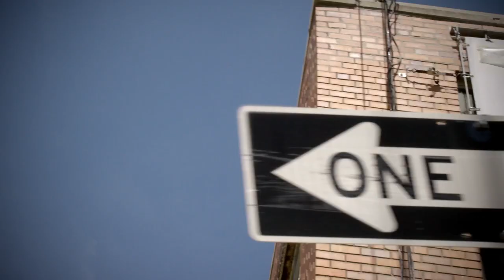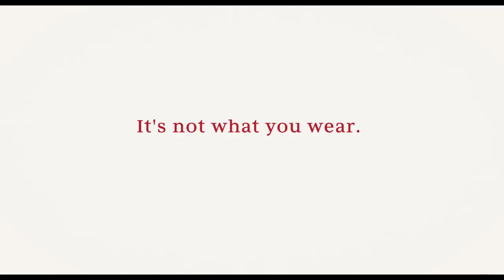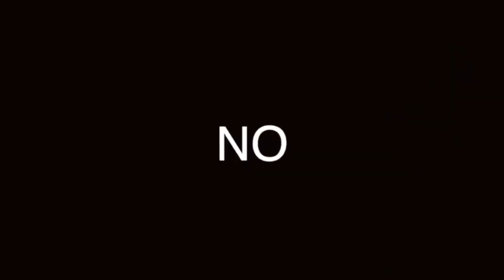CÓMO DISCUTIR de POLÍTICA como un CABALLERO: 5 HACKS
¿CREES QUE SE PUEDA HABLAR DE POLÍTICA SIN PASIÓN, COMO UN CABALLERO? AQUÍ TE COMPARTIMOS ALGUNOS TIPS.

Visita nuestro sitio asociado de Amazon para productos de tu interés: